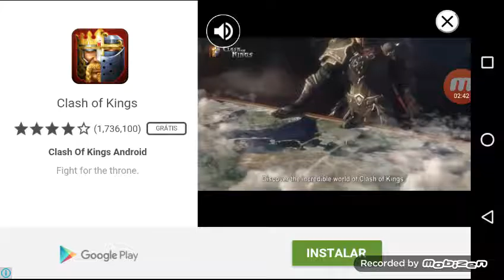Jogando slither.io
Galera gosto deixa um tapa no like e se escreva no nosso canal glr por favor valeu